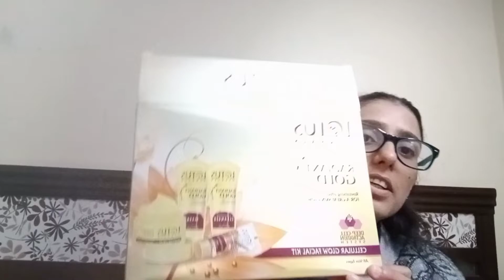Lotus herbal 24k gold facial/step by step facial at home 🏠💕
Lotus herbal new launch product
24k gold facial kit.how to do step by step facial at home nd get glowing skin wid less of tym as well as only wid four steps.i tried this first tym nd it's good facial do watch d steps and like d hit button ✅ if u like d. vedio.
 do subscribe my channel too nd write d comment in comments box for more queries nd guys if u want to review or any other vedio on some product do let me know.keep support me.ur support give me motivation to do more nd more.love u oll 💕💕💕

Lotus herbal 24k gold kit